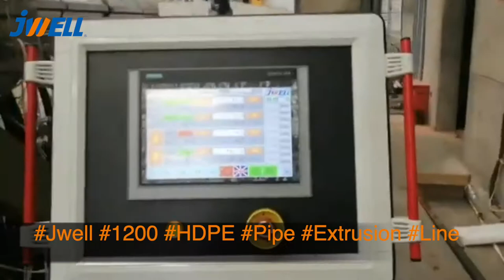Jwell #1200 HDPE Pipe Plastic Extrusion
JWELL Machinery
professional plastic extruder machine supplier
April lee
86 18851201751